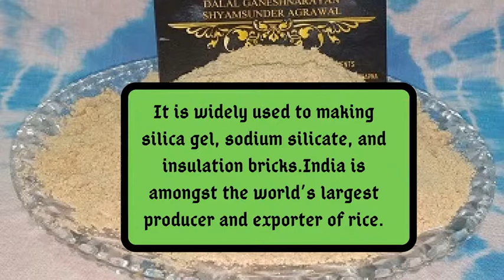Get Wonderful Meals From Meal Brokers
In this video, you will get the best information about the rice bran powder. Rice brain meal is the best meal for animals and it is also used for making silica gel, sodium silicate, and insulation bricks. It is a high source of protein and mineral. Are you looking to buy rice bran meal then contact Meal Brokers.
ricebranpowder # ricebranmeal